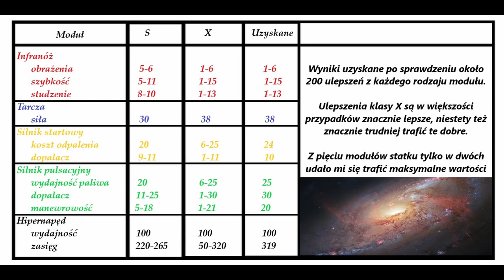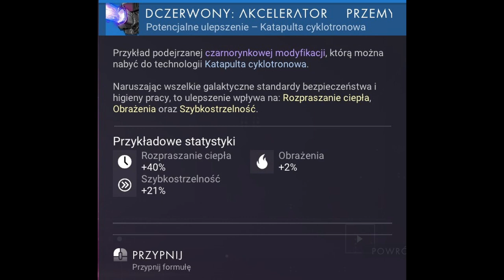No Man's Sky | Maksujemy staty statku